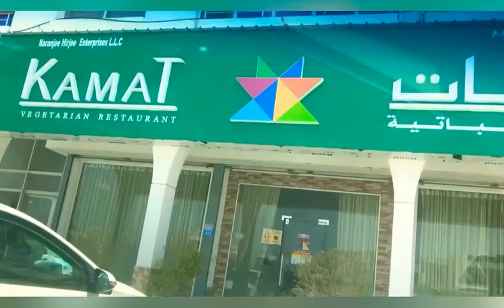Kamat restaurant Ruwi || Muscat ||Oman ||Vegetarian food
Kamat restaurant ruwi high street
Muscat Oman